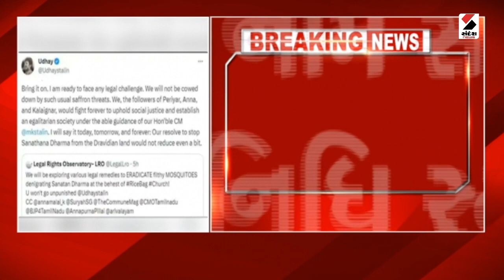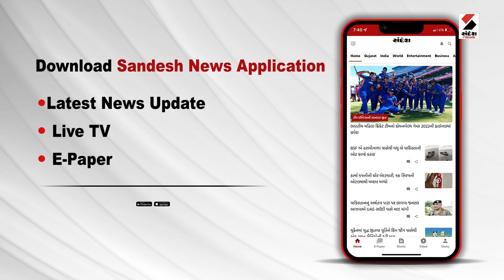તમિલનાડુના સીએમના પુત્ર ઉદયનિધિ સ્ટાલિનનું નિવેદન | Tamil Nadu | Udayanidhi Stalin